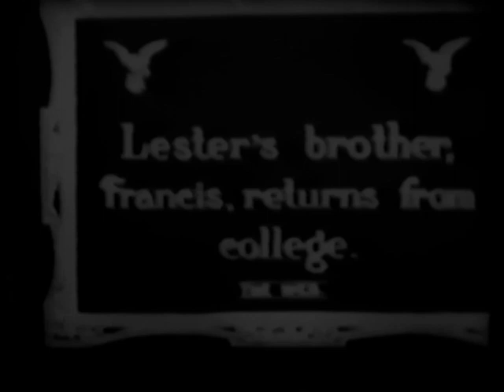The Web 1913 - Anita Stewart, Rosemary Theby, James Morrison (Ralph Ince) ⚡UPGRADE⚡ 23 min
редкие фильмы
희귀 한 영화
أفلام نادرة
レア映画

★ ★ ★ IMPORTANT★★ ★